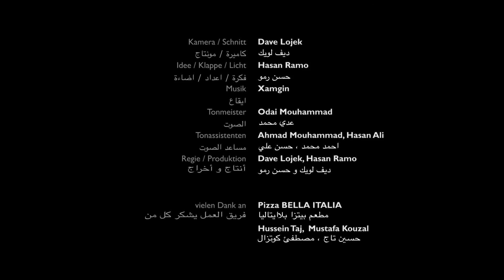RUMEIERN | TO PUSSYFOOT AROUND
DE: Syrer müssen als Flüchtlinge in Deutschland mit einer neuen Sprache zurecht kommen und bauen sich Brücken aus Metaphern zur Verständigung.

EN: Syrian refugees need to learn German and create metaphorical bridges for communication with the locals.

Regie: Dave Lojek, Hasan Ramo

(the international community of active film talents)
(the Berlin cell of the kino movement = workshops + open screenings)
(Germany's oldest cinema and venue for Dave's premieres)
(monthly open cinema screenings for shorts in Berlin)